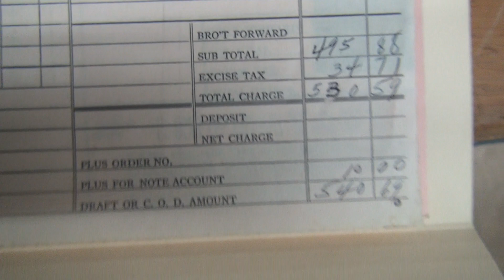Hunting Harley's, 47 EL 5493